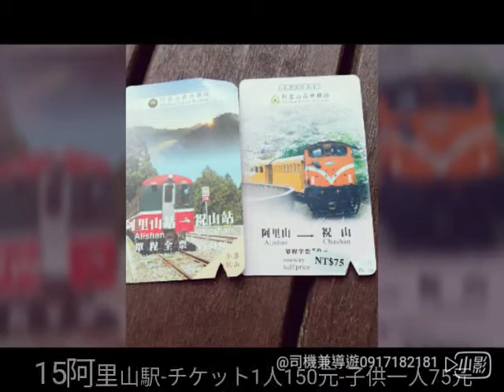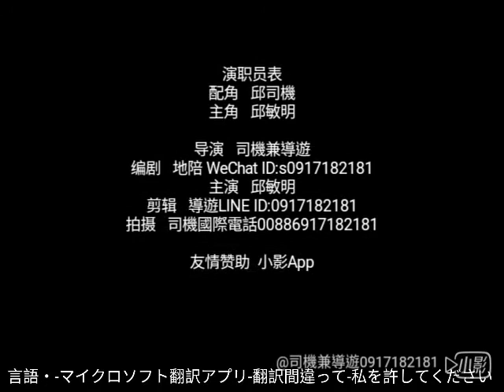阿里山森林公園の父子の秘密、第1話は2018/1/26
私に従ってください、あなたはこのようにしてください。アリ山🚂小さな列車🌄ビュー日の出🎑で彼の息子旅行8時間👉歩く登山チャンス少ない🚸ハイキングの機会をもっと見る
i 駅は2つの展望デッキを持っています👉私はプラットフォームを1つのフォントを表示します。そこに店がある、コーヒー☕👉。元の閲覧プラットフォームのビュー360度の風景の欠点。私は駅の出口右ターンハイキングマウンテン15分は、元の観測プラットフォームを小さく到着する
1-外国人旅客が自分に🚂に飛行することをお勧め2日夜2日-阿里山森林公園 毎日、小さな列車の運転時間は、同じ時間ではない別のインターネットクエリを覚えて
3-03:00 を取得04:00 到着05:00 最初の小さな列車の運転時間日の出時間 07:05
4-阿里山森林国立公園チケット1人300元阿里山駅150元
5- 阿里山駅徒歩約25分の距離に小さな電車に乗って
6-私は駅出口右ターン小さなオリジナル展望台
7-到着した私駅出口左店
8-日の出後07:25 丘の下を歩く07:40 私は良いキャッチする時間後に阿里山駅への小さな列車は、ビデオすることができる必要があります (写真)
9-高岡歩道で 高岡観測所🚂高岡駅へ
10-私は毎日のステップを見るマーシュレベルパークバイオガスフラットマイクロバス🚂沼平バス乗り場
11-桜の季節アリ山公式ウェブサイトに行ってください

12-マーシュレベルの公園のルートは、登山道を登ることはありません (物理的な脚ではないので、あきらめる) 右に👉道路上に2つの
(a) (-) (1) を持っています 👉は👉姉妹タム👉ノット同心👉黄金のブタ良い便り👉梅庭👉で町の宮殿の残りの部分に行くことを忘れないでください20ポイント👉疲れてハイキングしたくない町宮小バス1人は、80元
(a) (-) (2) 100 メートルの神木道路のふもとにある阿里山サービスセンターに到着神木グループ2つまたは反対側を選択します。
神木の巨大なグループの延長道神木🚂神木駅の最終到着は、小さな電車の中で人100🚂🚂アリヒル駅🍱🍜🍗🍵☕🍶10:30 に到着した昼食の時間は、小さな電車を開きます。30分ごと。
 (b) (-) (1) 左👉桜の道の展望👉阿里山ホテル👉阿里山のワークステーション👉町の宮殿
(b) (-) (2) 神木の神聖な木々、徒歩で100メートル、2。1つまたは両方の側面を選択
神木👉の巨大な木、40歳の👉は、左👉の土地寺👉香り林小👉香りの森ステップロード👉阿里山博物館👉 (日本統治中、日本人はアボリジニの人々に、山を上り、神聖な木々を伐採するように頼みました。木々の多くは日本人に潰された。日本の僧侶は、法律を保持するために海を飛ぶように招待されているなだめされます 👉神木の第二世代、約2000歳、👉延長道路。神木👉の大木への訪問神聖な木の第一世代は、トラックに落ちている

電話マイクロレター lini0.815co0.15al0.035o2 サービスの任命への外国人訪問者へようこそ: 旅行日程計画予約ホテルの宿泊客が車を支払う: 6 旅客車の荷物の乗客4ドライバーとガイドプロフェッショナルミートスモールグループ
(4) 人家族の新婚旅行カップル屋台無料行登山の卒業荷物車2泊3日割引1日4 000元、価格の間の距離が異なる⛔に注意を払う (5) ポイント⛔
 (1)-無料計画観光アトラクション台湾ラウンド島旅行センティネル旅行
(2)-価格トークスケジュールされた時間についての最初の支払預金チャーター 10%(スケジュールされた時間は、私は台湾人を拾うことができないカンニングしない)
(3)-良い価格についての話は、旅行者が旅程を変更しない限り、👉に座ることはありません👉 阿里山の👉に。追加されます墾丁👉価格
(4)-予約ホテルの宿泊施設の割引 (ホテルの居住者への乗客の最初の支払金) 私は預金を払っていない
(5)-ハイキングはスニーカーを着用する必要があります足酸っぱい足は、私を呼び出すことはできません〜ああ、あなたの安全のために覚えて、ドライバは、最初のフェイスブッを落ちることができない 信 id: s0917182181 さん。ライン id: 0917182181 価格合理的な距離空港シャトル🚕🚗は、4人の乗客、 RV を提供しています ia3dgfv/1/? fromapp =
電話マイクロレター lini0.815co0.15al0.035o2 サービスの任命への外国人訪問者へようこそ: 旅行日程計画予約ホテルの宿泊客が車を支払う: 6 旅客車の荷物の乗客4ドライバーとガイドプロフェッショナルミートスモールグループ (4) 人家族の新婚旅行カップル屋台無料行登山の卒業荷物車2泊3日割引1日4 000元、価格の間の距離が異なる⛔に注意を払う (5) ポイント⛔

🚕🚗提供6人座休旅車 含行乘客數4位